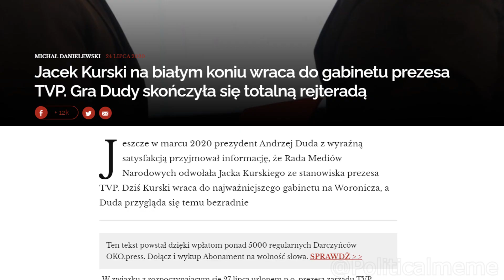Kurski IM THE BOSS Wracam do TVP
Jeżeli podobał ci się film i chcesz wspomóc dobrowolnym datkiem to link poniżej"